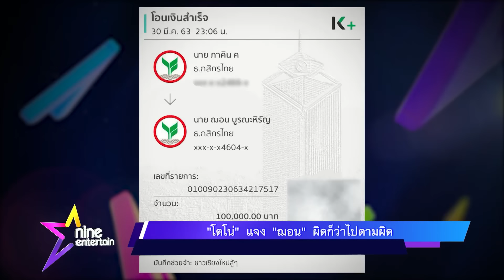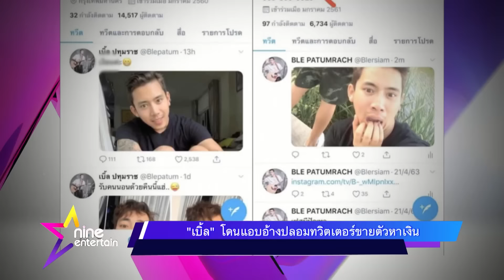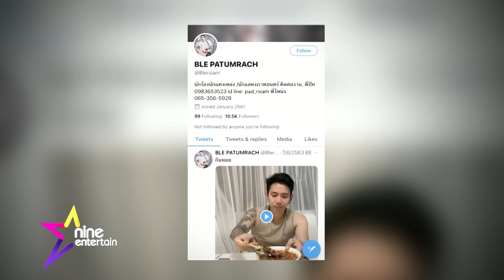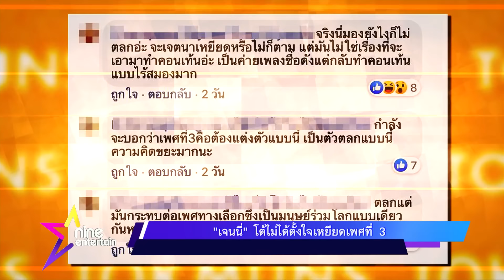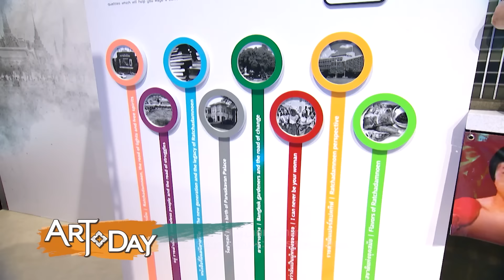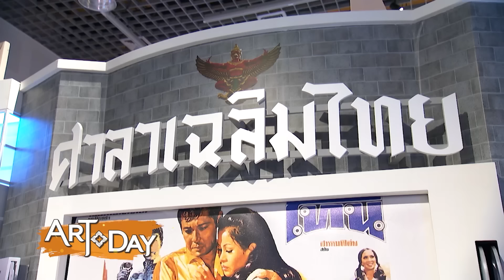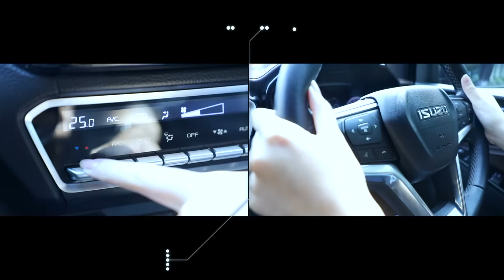รายการไนน์เอ็นเตอร์เทน 5 ก.ค. 2563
- “โตโน่” แจง “ฌอน” ผิดก็ว่าไปตามผิด
-“เบิ้ล” โดนแอบอ้างปลอมทวิตเตอร์ขายตัวหาเงิน
-“เจนนี่”  โต้ ไม่ได้ตั้งใจเหยียดเพศที่ 3
 -“แมน” เห่อลูกสาวหนัก ต้องคุยก่อนนอนทุกคืน
- “หญิงลี” ยอมลดค่าตัว หวังให้มีงานโชว์ต่อเนื่อง
-Art to day ย้อนความทรงจำผ่าน “ล่องรอยราชดำเนิน : นิทรรศการผสานวัย”
-เมาท์มอยซอยเก้า : “SBFIVE” ฝากเพลงใหม่ “ชายในฝัน”
-เฮฮาหน้ากอง : ชอปปิงวิถีใหม่กับ "รายการตลาดนัดรัชดา"